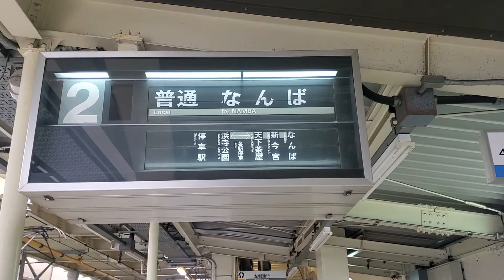羽衣駅上り地平ホーム案内表示機